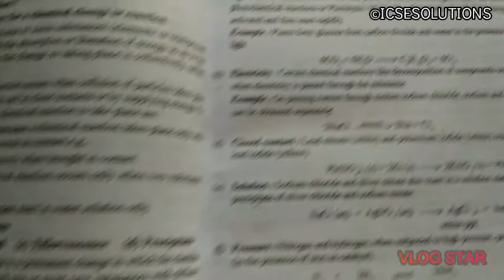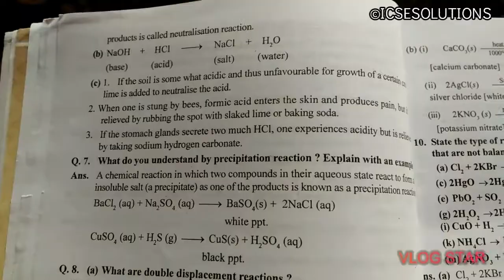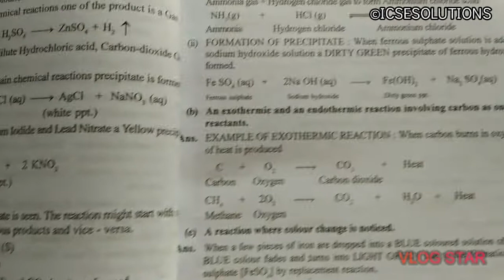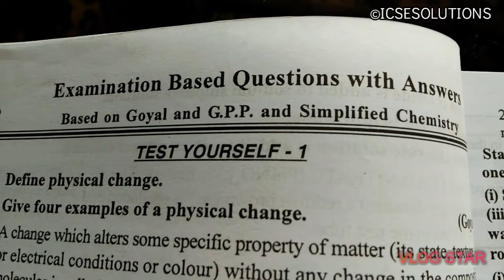Quick revision of Chemistry Chapter 2 | class 9th ICSE Board | New video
I have uploaded this video for you. Either you learn or you do revision it depends on you.

Thanks
TEAM ICSE SOLUTIONS BY ADITYA DHAKREY.